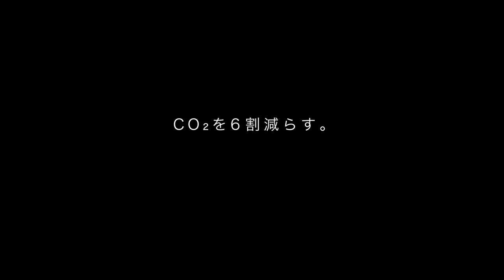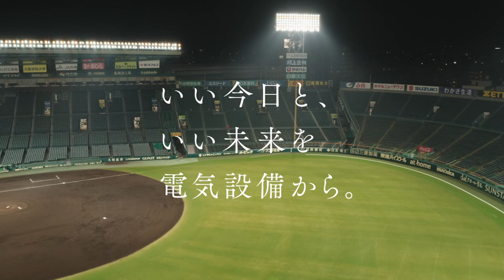山田杏奈、始球式でノーバン目指す可憐な投球フォーム／ファーストピッチセレモニー@阪神甲子園球場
2022年5月24月、阪神甲子園球場の照明がパナソニック製LEDに変更を記念し、女優・山田杏奈が始球式に登場！“ノーバウンド投球したかった、次の機会があればもっと練習して臨みたい”“白と黄色の照明が球場の空気を作っていて、実際に見れてうれしかった”

2021年度に阪神甲子園球場のスタジアム照明に当社のLED照明器具756台を納入し、この春より運用を開始した。このLED化は阪神甲子園球場における「環境保全の推進」の取り組みの一環で、既存のHID照明器具をLED照明器具に置き換えることで、スタジアム照明によるCO2排出量を約60％抑制できるようになった。

まさにエコな試合の開始を告げるファーストピッチセレモニーには、現在当社のTVCM「甲子園ソリューション篇」に出演中の山田杏奈が「87（パナ）」の背番号で登壇。
人生初のファーストピッチセレモニーに挑戦しました。惜しくもワンバウンドしたものの、可憐な投球フォームで会場を沸かせた。

TVCM「甲子園ソリューション篇」は2022年4月5日に阪神甲子園球場で開催された阪神タイガース公式戦より放映がスタート。最新のLED照明と映像、音響を連動させた様々な演出をバックに、ドローンなどを駆使しながら撮影することで、ダイナミックな映像に仕上がっている。

■［動画］川口春奈、今年の始球式はノーバウンドでミットに届いた！／「シンバイオティクス ヤクルトW」始球式
■［動画］石原さとみ、今年は三浦大輔投手の2段投法で始球式／サントリードリームマッチ2018
■［動画］菜々緒、始球式でノーバン投球に満面の笑み／オープンハウス・デー 始球式

山田杏奈 始球式 ファーストピッチ